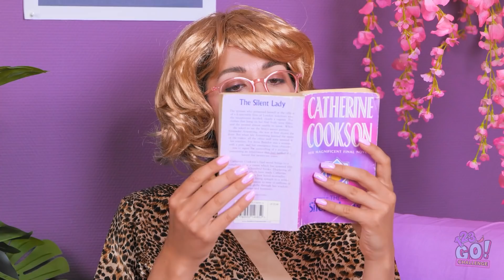FANTASTIC MAKEUP TRANSFORMATION || Amazing UNICORN SFX Makeup Tutorial and Hacks by 123GO! CHALLENGE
Wish you could do something this creative with your makeup looks?
Try some of these on for size and tell us how it goes!